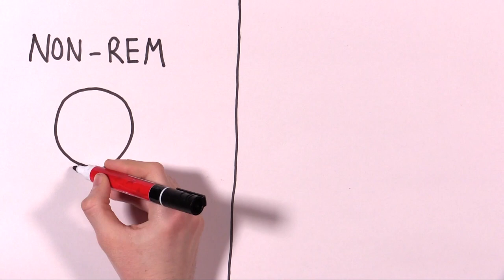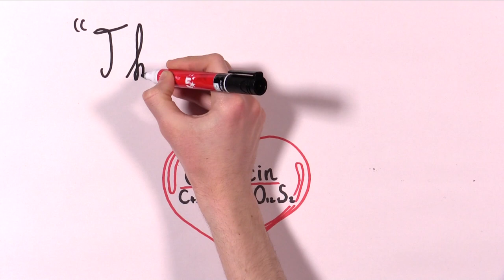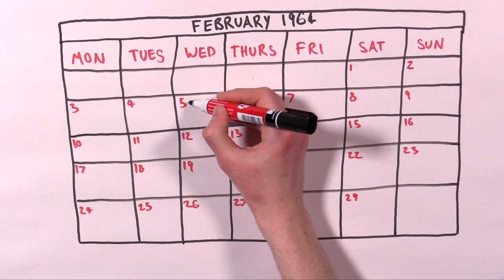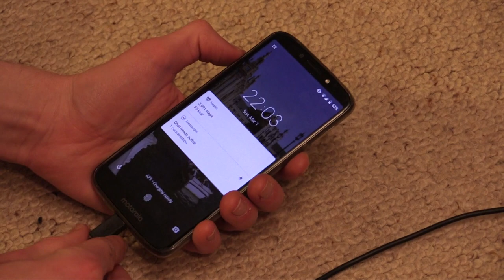What is sleep? - The science of sleep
Neil presents the science behind what sleep does and how sleep deprivation effects us.

Filmed at Royal Papworth Hospital, at home and at Cambridge TV.
Created by Neil Thomson